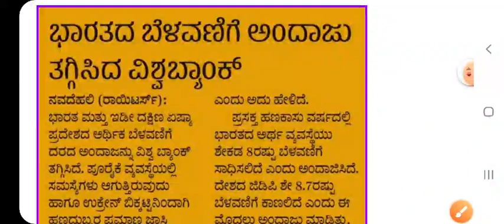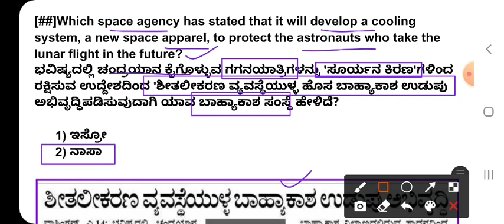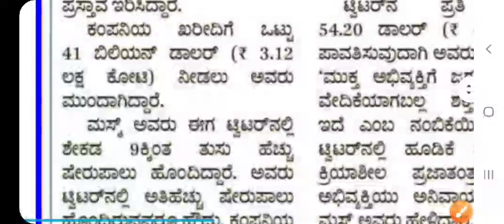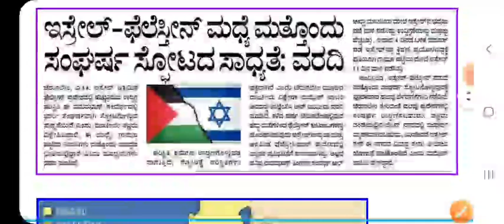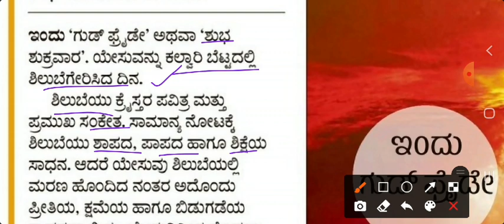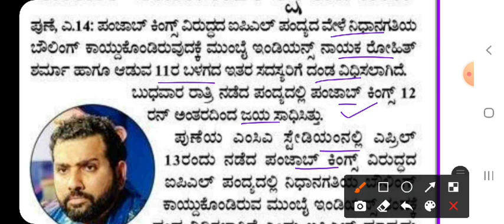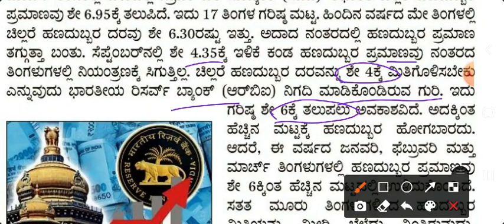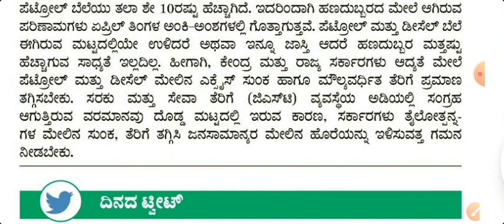15 APRIL 2022 Prajavani Article And Other NeWS paper Note's In Kannada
15 APRIL 2022 Prajavani Article And Other NeWS paper Note's In Kannada |

. gk smart circle